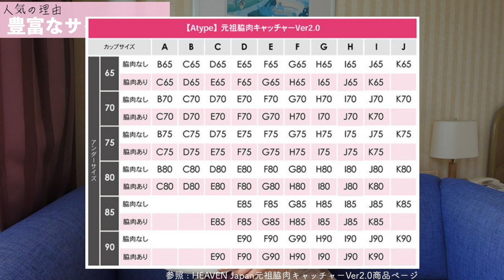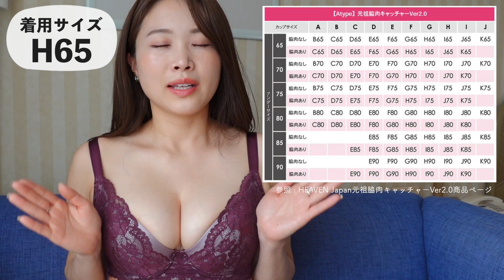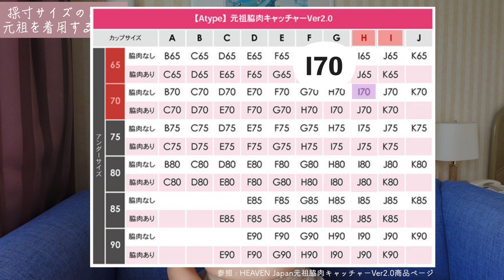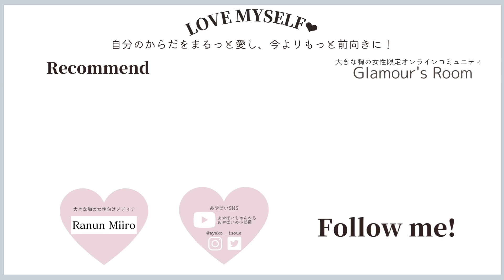Kカップ対応！垂れる巨乳をふっくらキープ♡（元祖脇肉キャッチャーVer2.0）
K90まで対応の元祖脇肉キャッチャーVer2.0の試着レビューです★
サイズ選びの参考にしてね！

あやぱい着用サイズ : H65 / ボルドー